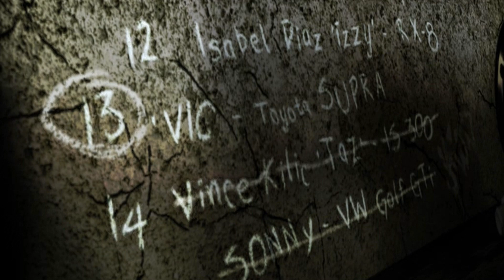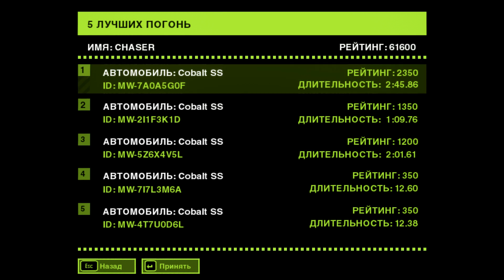Прохождение NFS Most Wanted Redux [Часть 5] Босс - Тэз и его тазик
Продолжаем Прохождение культовой игры Need for Speed Most Wanted 2005 года выпуска с графическим модом - Summer Redux! Ну, здравствуй, мистер номер четырнадцать! Пришла пора с тобой прокатиться по улочкам Роузвуда.